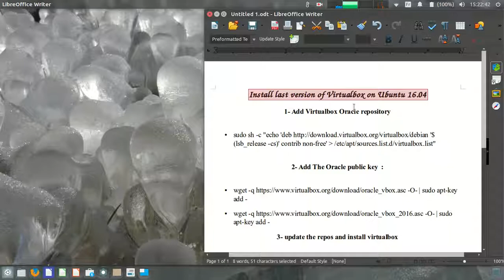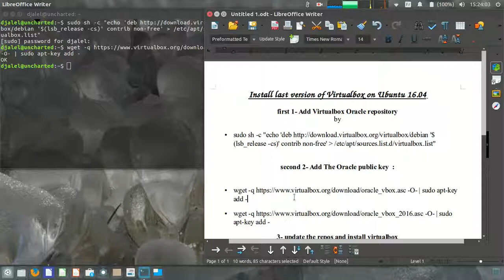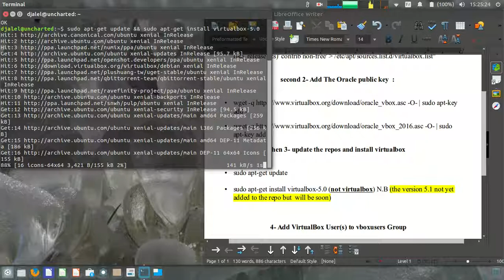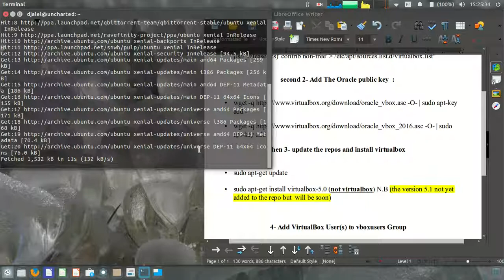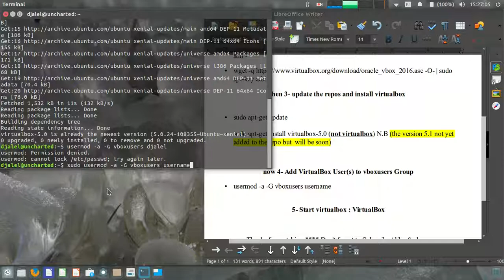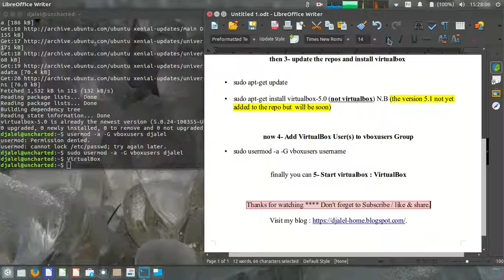How install last version of Virtualbox on Ubuntu 16.04